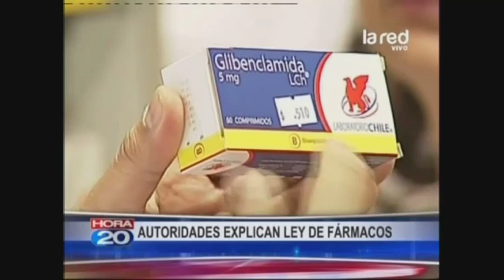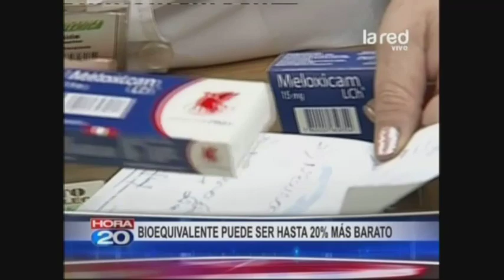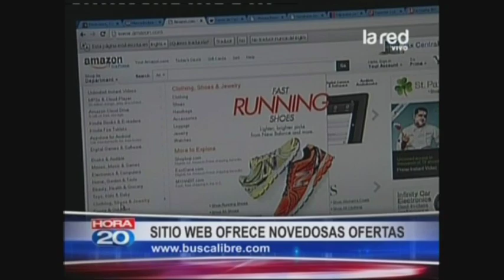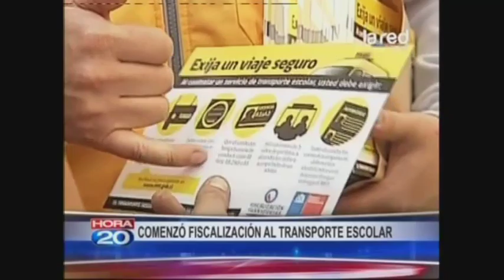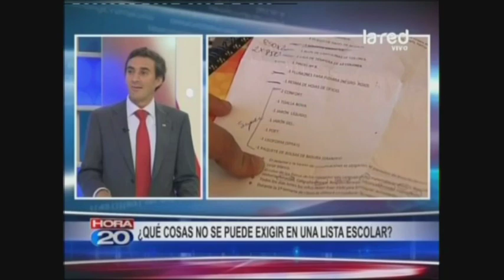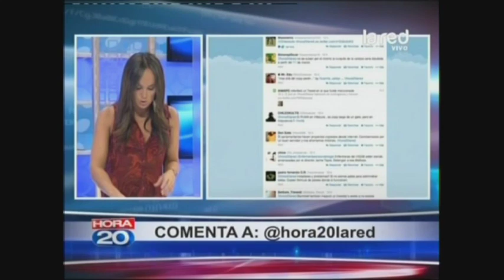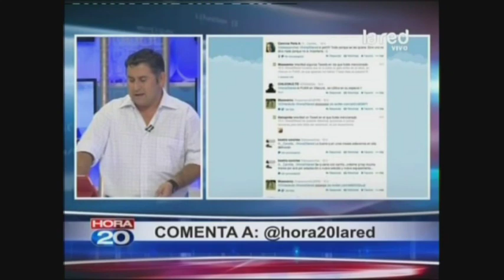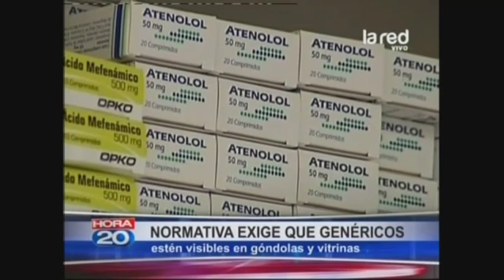Hora 20 Programa Completo Miércoles 19 de Febrero 2014